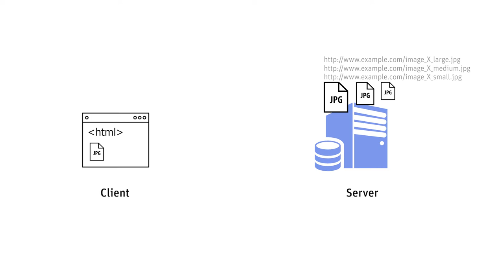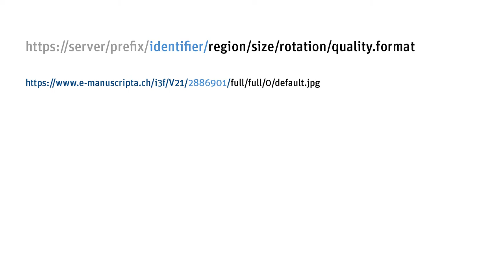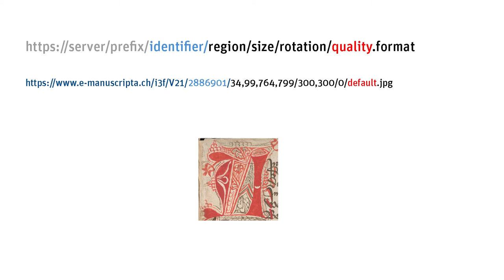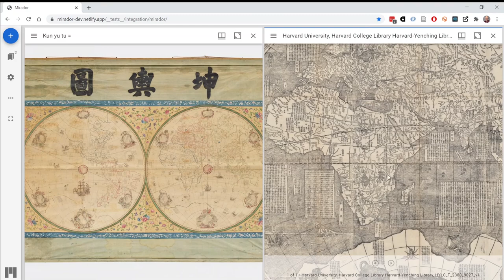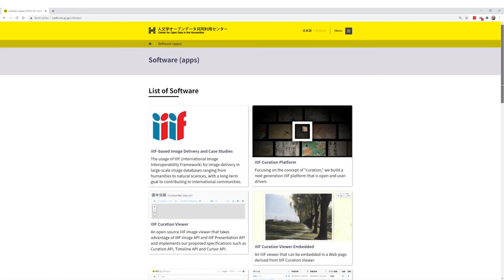Wie funktioniert die Image API von IIIF?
Die Image API von IIIF - dem International Image Interoperability Framework - ermöglicht es, Bilder unabhängig vom Speicherort aufzurufen, in den IIIF Viewern Mirador und Universal Viewer zu sammeln und dort zu bearbeiten. Dies wird neben der Presentation API durch die Image API ermöglicht. Wir erklären, wie die Schnittstelle des Image Layer von IIIF und die Serverabfrage via REST funktioniert.

00:00 Wie funktioniert die Image API?
01:39 REST und der Aufbau von IIIF Image URIs
03:43 Wie funktioniert die Image API im Zusammenhang mit IIIF Viewern?
05:00 IIIF und die Öffnung von Datensilos